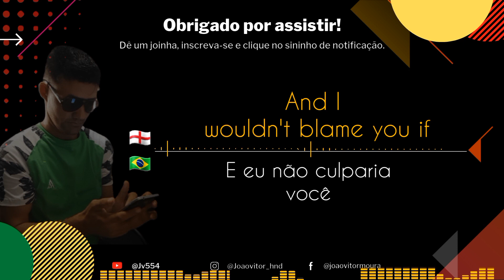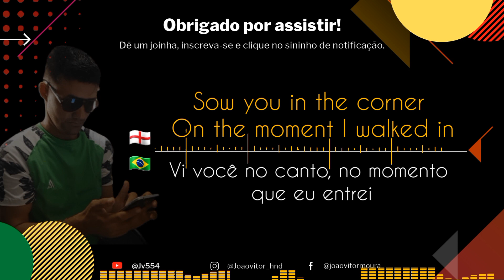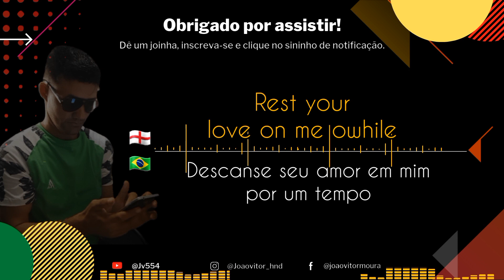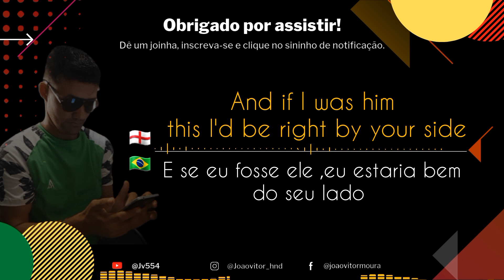Martel Robinson - Lay your love on me ( legendado e traduzido)